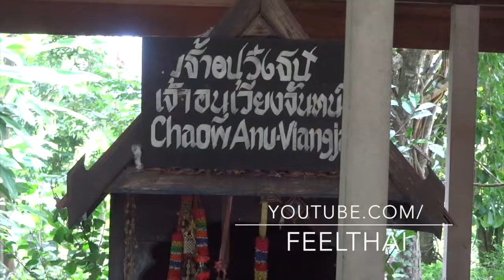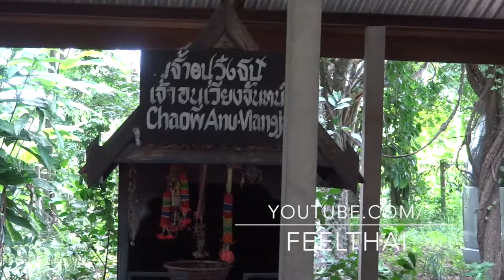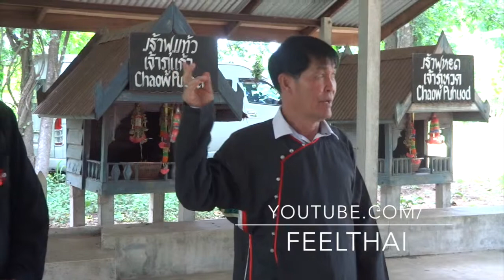ตำนานอพยพ ไทดำ นาป่าหนาด เชียงคาน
อาจารย์เพชรตะบอง ไพศูนย์ ได้เล่าเรื่องราวตำนานการอพยพของชาวไทดำกลุ่มหนึ่ง ที่หนีภัยจีนฮ่อเข้ามาผ่านลาวและเข้าบริเวณที่เป็นเขตประเทศไทย ปัจจุบัน ในจังหวัดเลย บ้านนาป่าหนาด อำเภอเชียงคาน